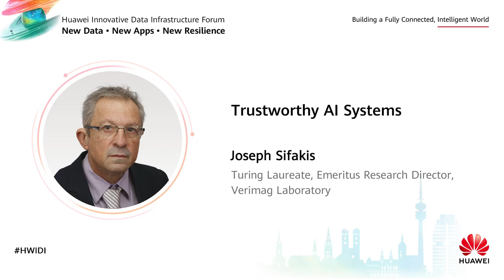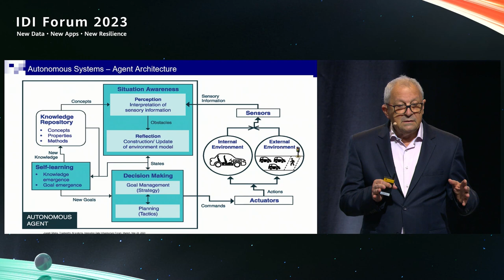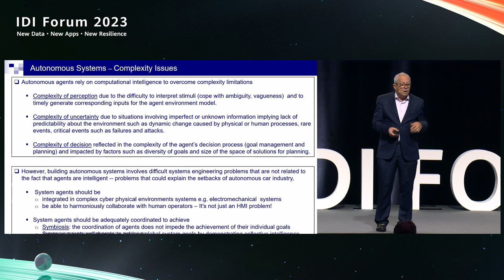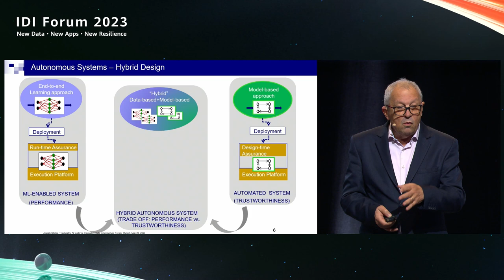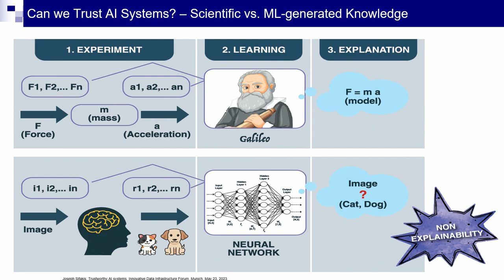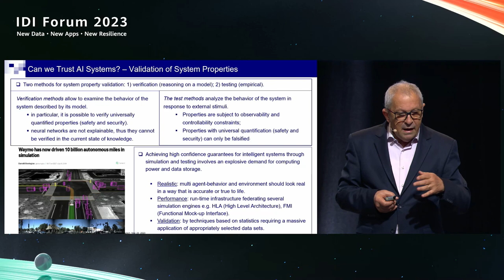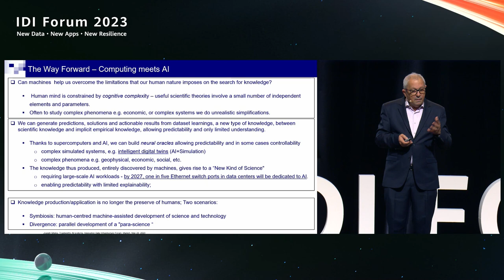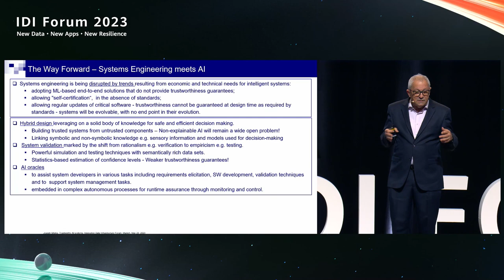HWIDI 2023-Joseph Sifakis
Joseph Sifakis, Turing Laureate and Emeritus Research Director at Verimag Laboratory, explained how advances in AI will lay the foundation for smart, next-gen ICT systems, at the Huawei IDI Forum 2023.